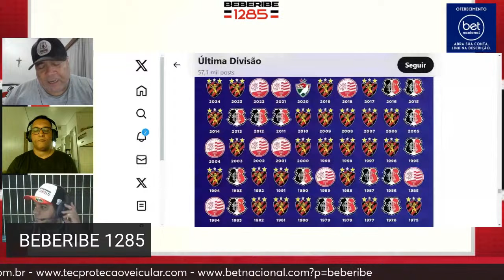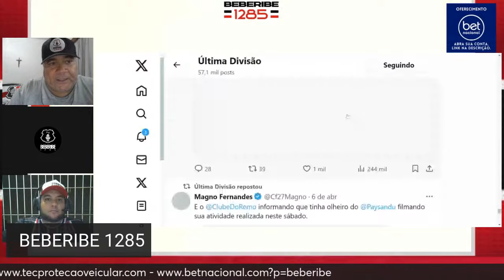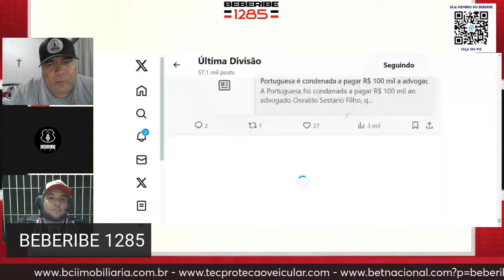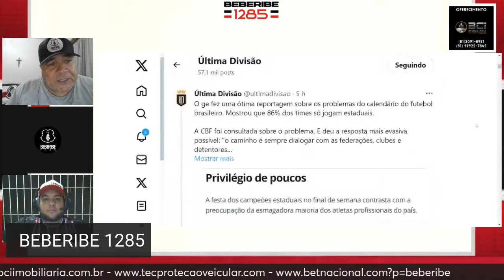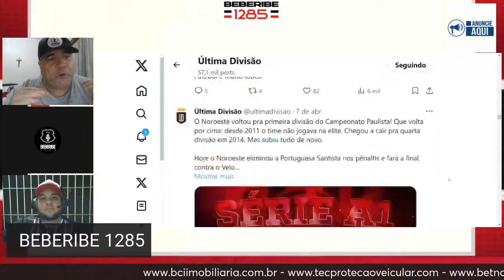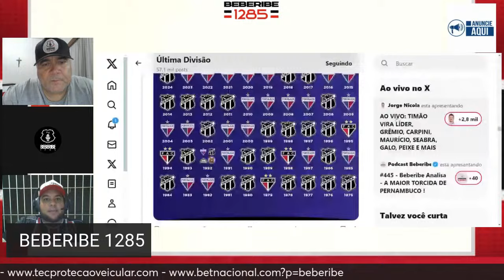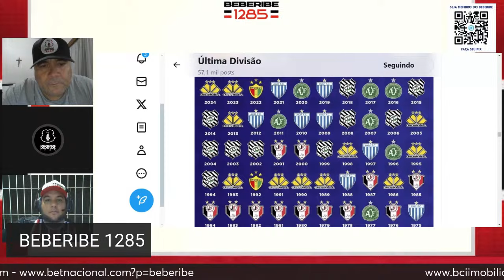#445 - Beberibe Analisa - A MAIOR TORCIDA DE PERNAMBUCO !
Falamos do Santa Cruz, dentro e fora de campo.

Tricolor, sua casa é aqui!

Seja Membro pelo Livepix

TEC Proteção Veicular.
A proteção que você precisa, com a qualidade que você merece.

Deseja fazer parte do grupo exclusivo dos ouvintes do Beberibe1285?

Use o cupom: Beberibe

Deseja fazer parte do grupo exclusivo do Beberibe1285?
Mande uma mensagem no Whatsapp para o número 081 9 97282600